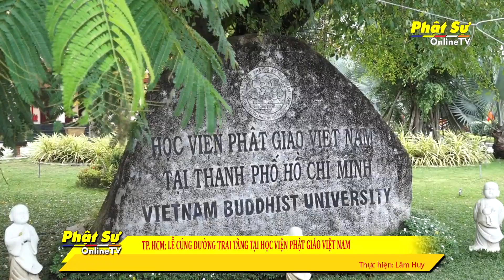TP. HCM: LỄ CÚNG DƯỜNG TRAI TĂNG TẠI HỌC VIỆN PHẬT GIÁO VIỆT NAM